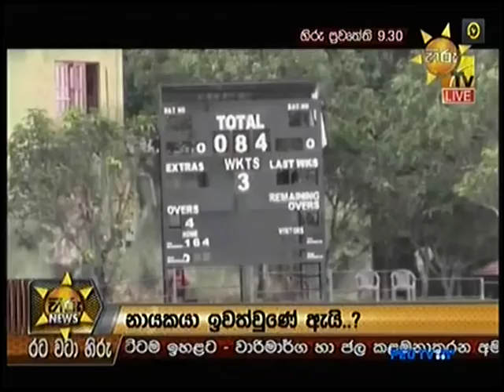2017 01 27_First match fixing in the sri lankan history.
First match fixing in the sri lankan history.